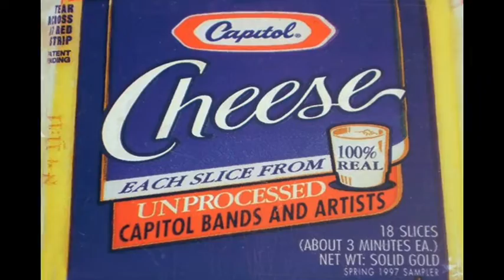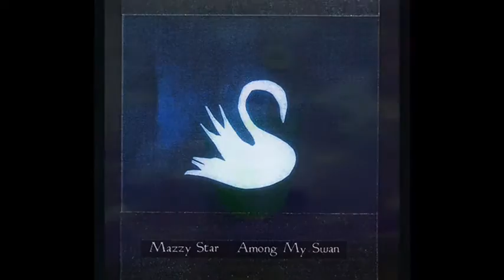Mazzy Star - Mona - The Mint 1997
Mazzy Star
The Mint
Audience DAT Master
Taper/Uploader: tranehead